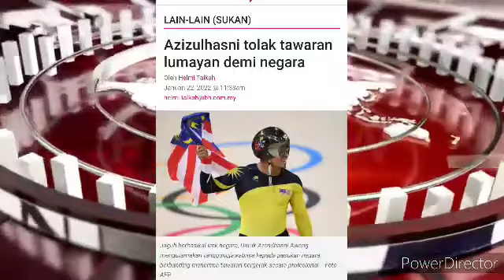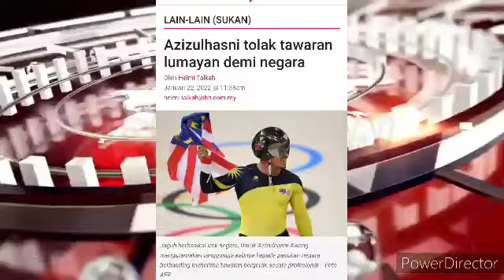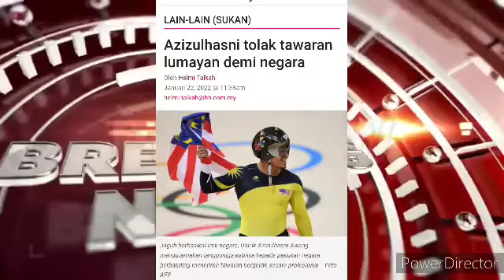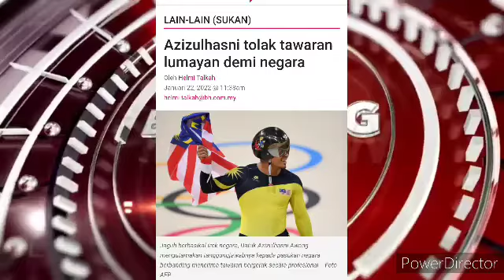BERITA TERGEMPAR!!! AZIZULHASNI TOLAK TAWARAN BERJUTA-JUTA SEBAB INI??? 😱😱😱